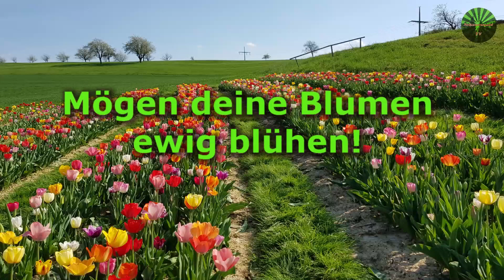Blumengruß zum Wochenende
Schwarzwald TV wünscht all seinen Zuschauern ein wunderschönes Wochenende, mit einem kleinen Blumengruß. Denn Blumen sagen mehr als tausend Worte. :-) Bis bald.